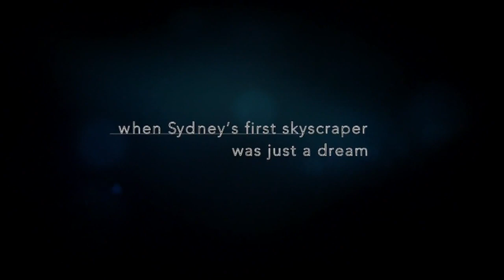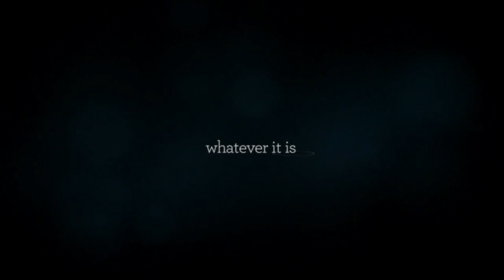AMP Possibilities TVC Typography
Typography Design: Luca Ionescu & Ant Hayes

Motion: Resolution Design
Client: AMP

Post Production, Design & Animation: Resolution
Creative Director: Tim Dyroff
Resolution Executive Producer: Roy De Giorgio
Resolution Production Co-ordinator: Lily Crowley
Creative Agency: Banjo
Creatives: Georgia Arnott & Sean Larkin
Agency Producer: Meredyth Judd
Track: Elliot Wheeler, Turning Studios